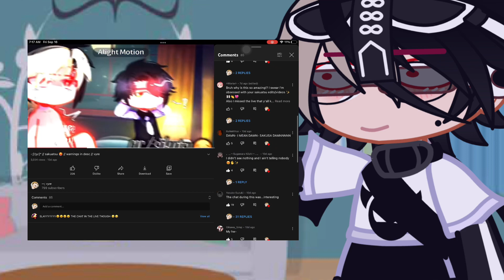CRYINFIE — GTG TO SCHOOL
I ACCIDENLYMY DPOSTI E D IT WHEN IT WAS ON PRIVATE ANYWAYS YEAH UM IM HIME NIW